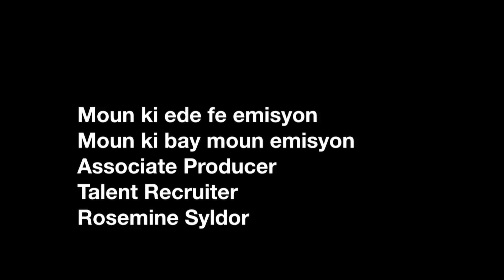2012 02 15 ONE RESPE 2